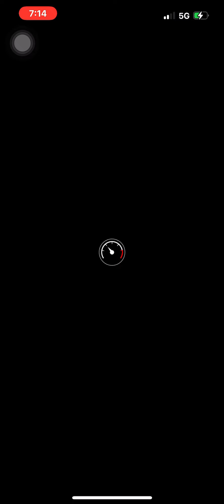Mario Kart Tour Bowser Tour Gameplay Part 36